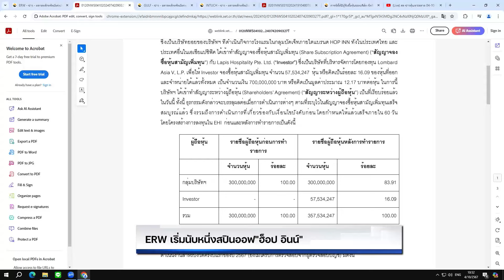ERW เริ่มนับหนึ่งสปินออฟ "ฮ็อป อินน์"